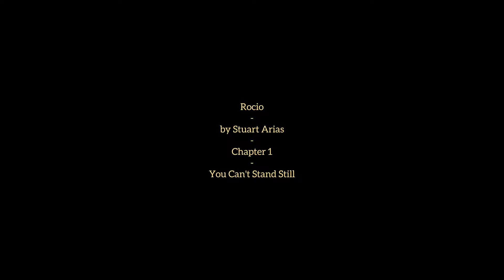Where the Water Tastes Like Wine Chapter 9 New Mexico, Arizona and Southern California No Commentary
Sun has rises or night has fallen for your travel, until your approached a wooden house, after a you called in poker, the cards changed at your hand and the man in grey is the Dire Wolf, It is the Depression Era of United States Of America, it's an age of stories, of songs, myths and legends, so now you about to go on your quest of Travel from place to place and gathering stories and spreading them, you'll meet people like: Qin the Hobo Kid, Little Ben The Coal Miner, Althea the Blues Guitarist, Cassady The Poet, Rose The Hippie, and Ray The Cowboy as you tell the stories that make America Home. I Hope you'll find what your looking for.